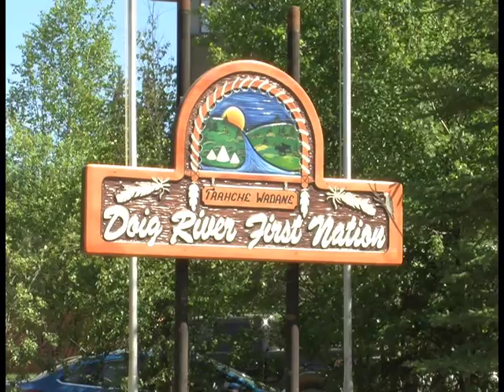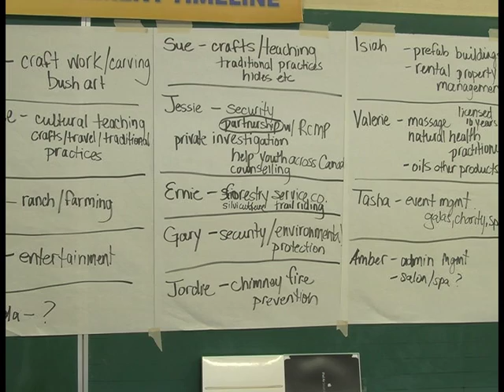June 8 - Doig River First Nation to benefit from entrepreneurship training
The Northeast Aboriginal Business Centre is taking one of its popular programs to local reserves. The centre has brought its Aboriginal Mastering Entrepreneurship program to the Doig River First Nation reserve, after hosting the course's two previous runs in Fort St John and Dawson Creek.

However, the course has a slightly different feel to it this time around.